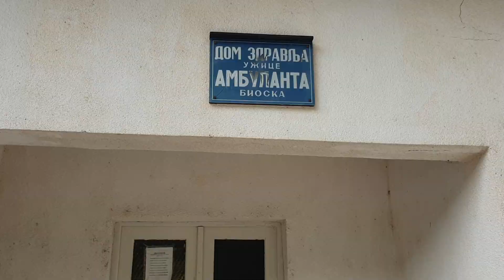Štraparijada u Biosci (22.6.2019.)